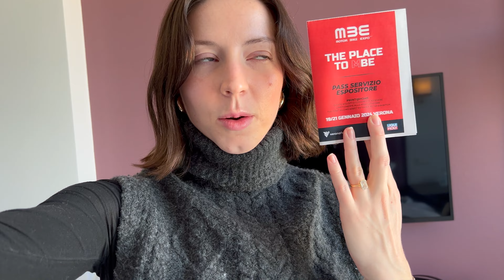Italy for the Weekend: Seeing our wedding venue for the first time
Come with me as I travel from New York to Italy to attend the 2024 Motor Bike Expo in Verona and then to plan my wedding in Florence! We saw our venue for the first time, Villa Corsini A Mezzomonte, and checked off all these tasks:
- Food & Wine Tasting
- Floral Design
- Hair & Makeup Trial

We flew from NYC (JFK) to Milan (MXP) on Emirates then took the train to both Verona and Florence all in a few days. It seems like a lot, but it was honestly the perfect amount of time!